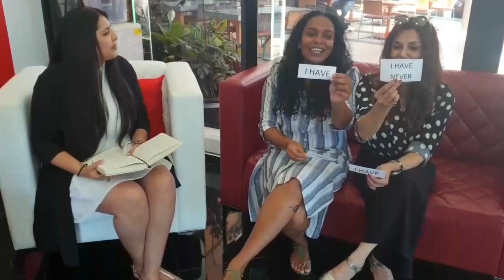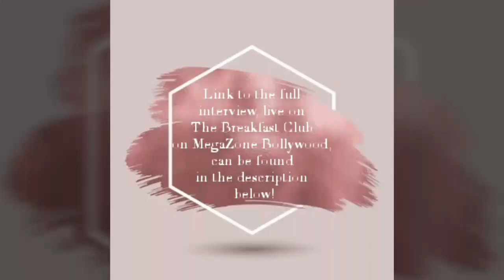S02E01 | NEVER HAVE I EVER FT. LILETTE DUBEY AND BIANCA ISAACS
Hey Guys!

Oh my gosh! This was one of the most unforgettable days of my life!

Firstly, I got to interview the lovely Lilette Dubey and the beautiful Bianca Isaacs on The Breakfast Club on MegaZone Bollywood, the link to the full interview can be found below:

Secondly, I got to play a little game of Never Have I Ever with both these stunners and simply put, it was a BLAST!

Be sure to catch 3 Days To Go in cinema's on the 25 January 2019!

Xx Ren Xx

*** MUSIC ***